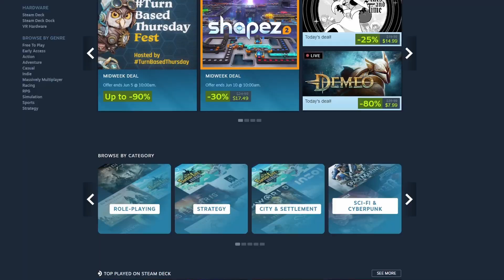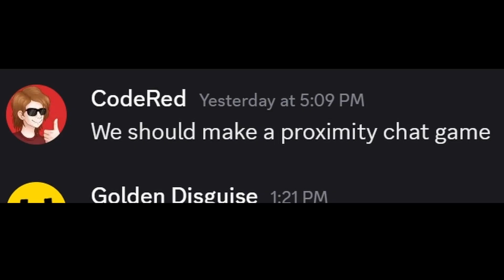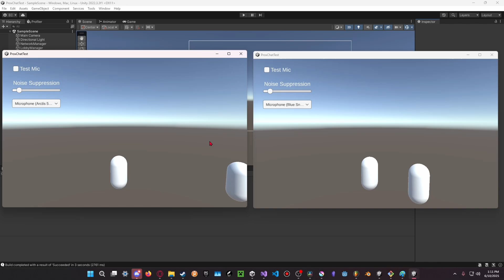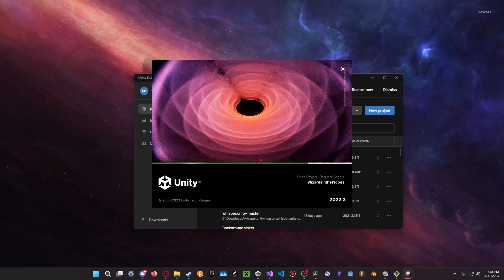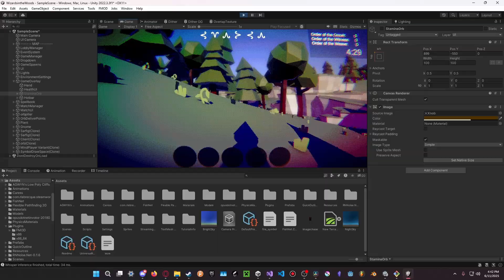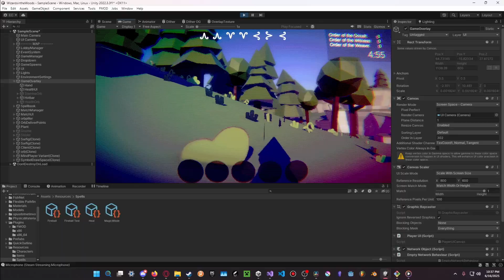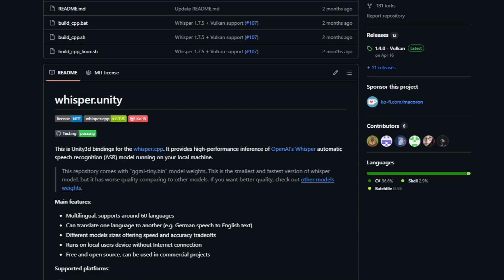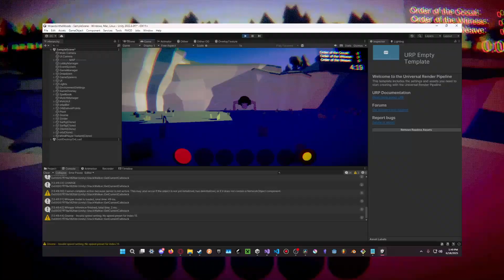Making My FIRST Steam Game! | Devlog 1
Wizards in the Woods is the placeholder name for a multiplayer proximity chat indie game that I am making with Golden Disguise, and this is the beginning of my devlog series covering it! We are planning to eventually turn this into our first Steam game, and so if you like the look of the game, or want to see more of these devlogs, consider subscribing! Once the Steam page is up, I'll link it here in the description of my videos so that you can wishlist the game, since that will be the best way of supporting the game once it's up. Anyway, hope you enjoy the video! :D

Long Bridge - CodeRed
(this song is not posted anywhere - sorry!)